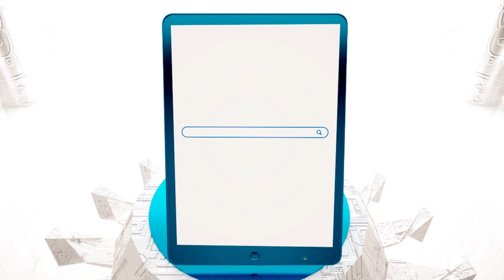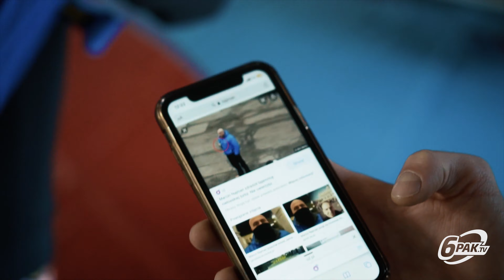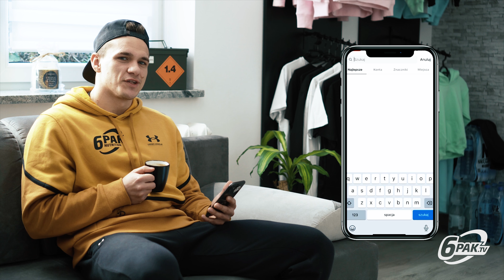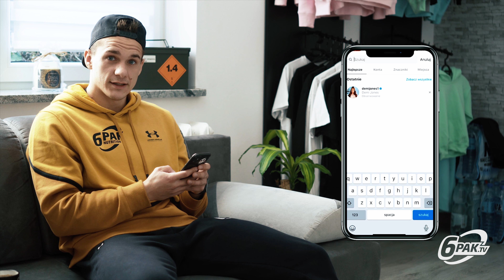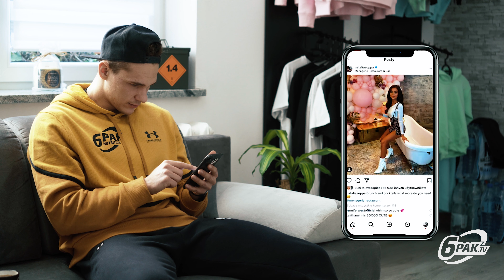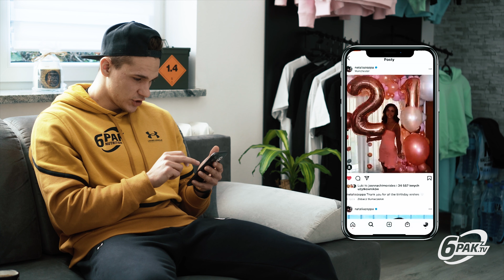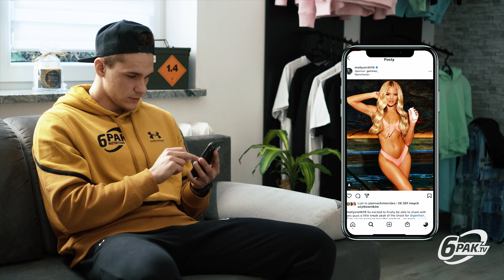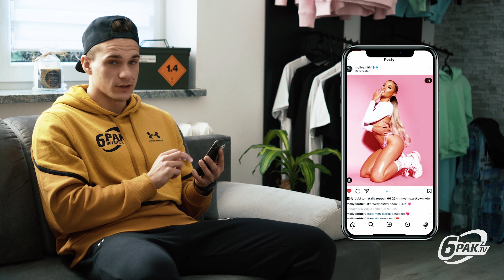Najładniejsze laski z Love Island | Dzień dobry 6PAK! | Mundek VLOG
Przedstawiamy Wam nowego ambasadora - Michał Mundek Dryja!

Od lat związany ze sportem, trener przygotowania motorycznego, trenujący hobbystycznie Muay Thai, ale przede wszystkim życzliwa i uśmiechnięta osoba. Mundek był uczestnikiem programu Love Island. Wyspa Miłości, dlatego pod koniec materiału postanowił Wam przedstawić uczestniczki zagranicznej edycji programu, w których mógłby się zakochać. Obejrzyjcie do końca i skomentujecie jak oceniacie jego propozycje :)

Miłego oglądania! 😎